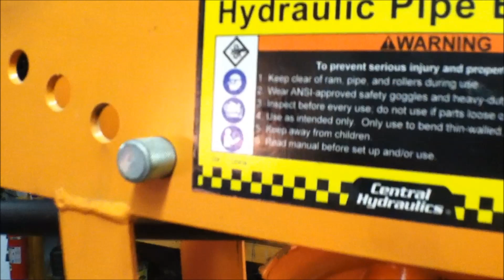Yerf Dog Off Road Go Kart Roll Cage build, (video)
Work continues on the Yerf Dog, today we build a custom roll cage for the off-road go cart. Now it looks more like a mini buggy! Once the go kart roll bar is fabricated we still have A-arms and rear swing arm to build, custom steering and a Predator 212 to modify to finish the off road go kart build.